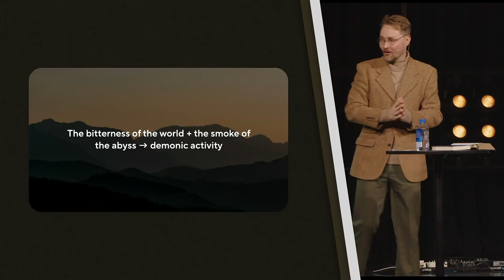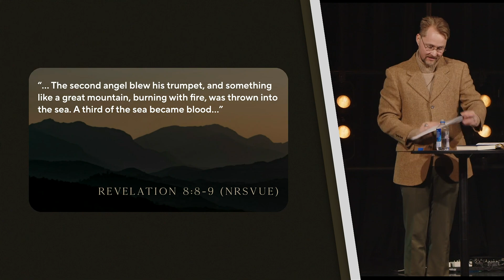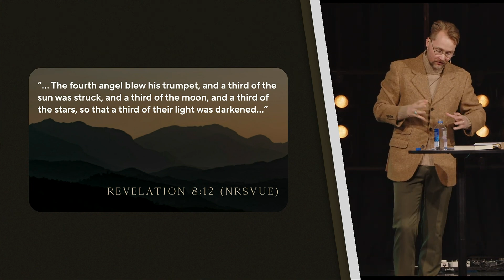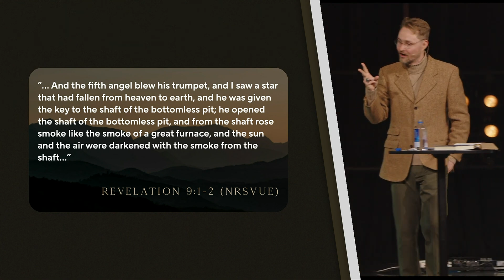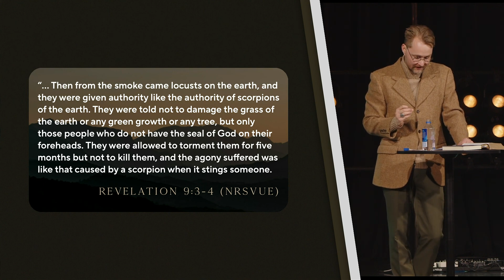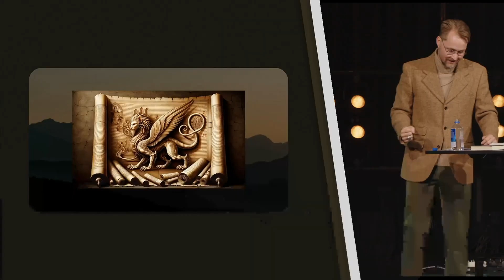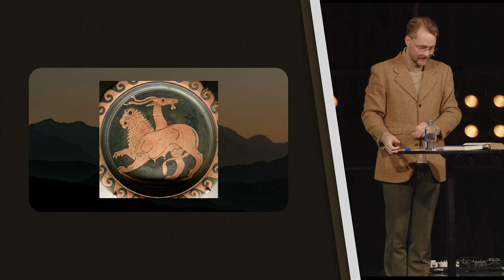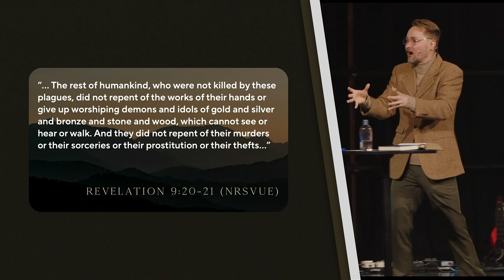The Book of Revelation: Revelation: 8:6 - 9:21 | Sunday Morning 10.06.24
Vintage City Church // The Book of Revelation: Revelation 8:6 - 9:21 // Dustin Scott

0:00 Intended to reveal Jesus
1:03 Prayer
1:58 Parallelism of Chapters 8 and 9
4:48 Judgement is increasing
6:58 Judgement against bloodshed
7:42 Bitterness against God
9:23 The darkening and hardening of hearts
10:20 God does not cause evil
12:00 A picture of evil
16:14 The Lamb protects His own
16:45 Without the Lamb you cannot beat this army
18:19 Looking at the total picture
19:24 People governed by Heaven
21:01 Partner and Pray

Revelation 8 and 9 contrasts the Kingdom of Heaven with the kingdom of darkness as the six trumpets are blown by the angels. As evil is allowed to inflict the earth, the text reminds us of God’s promise to protect those who are in Him.

Want to learn more about who we are?

To support this ministry and to help us continue to reach people where they are